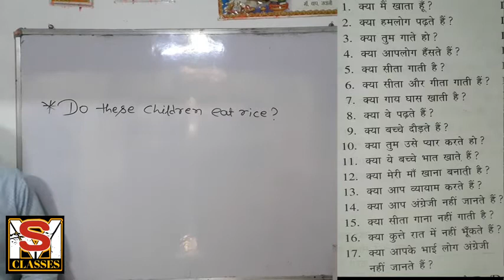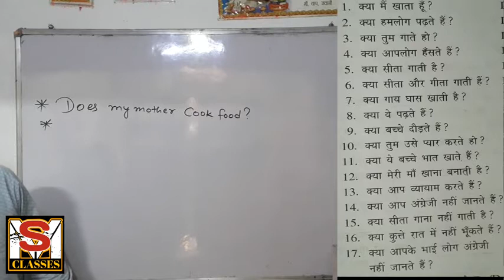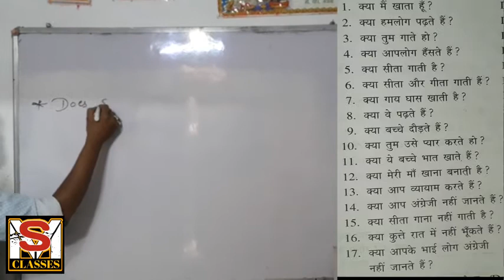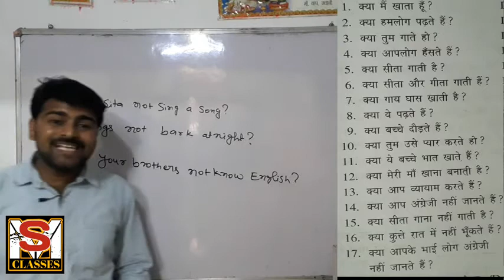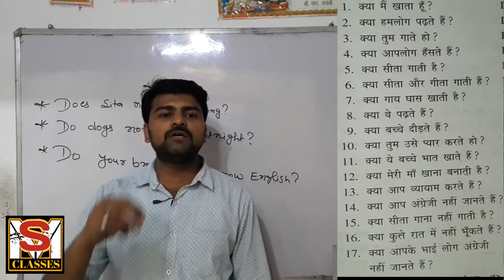Interrogative sentences part 2 of simple present tense ..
☺️ चलो घर पर ही रहकर पढ़ाई किया जाए ।।
How to translate into hindi  of interrogative sentences of  simple present tense ...